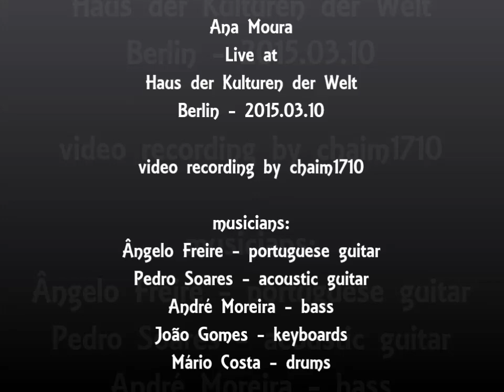Ana Moura *2015 Berlin* Haus der Kulturen der Welt Full Concert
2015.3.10 Live @ Berlin Haus der Kulturen der Welt
video by chaim1710

Ana Moura - voice
Ângelo Freire - portuguese guitar (fado guitar)
Pedro Soares - acoustic guitar
André Moreira - bass
João Gomes - keyboards
Mário Costa  - drums

00:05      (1) Havemos de acordar
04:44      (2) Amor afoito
08:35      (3) E tu gostavas de mim
11:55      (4) De quando em vez
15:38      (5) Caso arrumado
18:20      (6) Porque teimas nesta dor
22:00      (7) Despiu a saudade
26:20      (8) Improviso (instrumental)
41:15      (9) A case of you
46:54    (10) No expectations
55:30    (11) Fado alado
1:00:11 (12) Bailinho à Portuguesa
1:03:43 (13) Desfado
1:14:19 (14) Loucura (sou do fado)
1:20:27 (15) Fadinho serrano, Finale

(1) Havemos de acordar.
     lyrics, music: Pedro da Silva Martins

Canto o fado pela noite dentro
Ele trabalha todo o dia fora
Corre tão veloz o tempo
e chega apressada a hora
Ele suspira, sonolento,
"Ó meu amor, não vás embora"

Fecho os olhos pela noite fora
Ele dorme pela noite dentro
De manhã não se demora,
veste um casaco e sai correndo
E ouve a minha voz que implora
"Ó meu amor fica mais tempo"

Eu hei-de inventar um fado
um fado novo, um fado
que me embale a voz
e me adormeça a cantar
Eu hei-de ir nesse fado
ao teu sonho, no meu sonho,
e, por fim, sós,
nele havemos de acordar

Vou sonhando pelo dia fora
Ele trabalha pelo dia dentro
Não sei o que faz agora
mas ele talvez nesse momento
entre por aquela porta

Já o sinto nos meus dedos
como um eterno agora
Será esse o nosso tempo

(2) Amor afoito.
     lyrics: Nuno Figueiredo.

Dou-te o meu amor,
Se mo souberes pedir, tonto,
Não me venhas com truques, pára,
Já te conheço bem demais

Sem qualquer condição, por ora,
Mas terás que provar que vales
Mais que o que já mostraste ser

Se me souberes cuidar,
Já sei teu destino,
Li ontem a sina,
A sorte nos rirá, amor
Se quiseres arriscar
Não temas a vida,
Amor, este fogo
Não devemos temer

Em troca desse olhar doce
Não resisto e tu tão bem sabes,
Tenho raiva de assim ser

Tudo em mim amor
É teu, podes tocar, não mordo
Sabes bem que não minto, tonto,
Meu mal é ter verdade a mais

(3) E tu gostavas de mim.
     lyrics, music: Miguel Araújo Jorge.

Aviões no céu a mil
Banda larga em Arganil
Argonautas, foguetões
Fogos factuos e neutrões
Nitro super combustão
Consta em Santa Comba Dão
Dão-se destas situações
Milagres, aparições
Dava-se outro caso assim
E tu gostavas de mim

Pode um rebento em Belém
Ser filho mas só da mãe
Multiplicação do pão
O Boavista campeão
Automóveis sem motor
Motociclos a vapor
Se não tem divina mão
E acontece tudo em vão
Dava-se outro acaso assim

Lei e ordem no Brasil
Ciber Espaço em Contumil
Cães em naves espaciais
Micro Chips em cães normais
Micro Sondas em Plutão
Dentro da televisão
Situações paranormais
Para nós mais que banais
Não era pedir de mais

(4) De quando em vez.
     lyrics: Mário Raínho.

De quando em vez lá te entregas
Nesse sim, em que te negas,
Ou se não, que me é tanto
Não te pergunto os porquês
Deste amar, de quando em vez,
Ou talvez de vez em quando

Quase sempre de fugida,
Como criança escondida,
Nosso amor brinca com o fogo
Se queremos dizer adeus,
Porque dizemos meu Deus
Simplesmente um até logo

E o enleio continua
À mercê de qualquer lua
Que nos comanda os sentidos
E a paixão que não tem siso,
Deixa-nos sem pré-aviso
De corpo e alma despidos

Por teimosia, ou loucura,
Algemamos a ventura,
Do amor, em nós, reencarnando
Prefiro, como tu não vês,
Amar-te de quando em vez

(5) Caso arrumado. lyrics: Manuela de Freitas. music: Pedro Rodrigues dos Santos.
(6) Porque teimas nesta dor. lyrics: José Luís Gordo. music: Carlos Gomes.
(7) Despiu a saudade. lyrics: Paulo Abreu de Lima. music: António José Zambujo
(8) Improviso (instrumental).
(10) No expectations. lyrics, music: Jagger/Richars. portuguese lyrics: Jorge Fernando
(11) Fado alado. lyrics, music: Pedro Abrunhosa.
(12) Bailinho à Portuguesa. lyrics, music: Alberto Janes.
(13) Desfado. lyrics, music: Pedro da Silva Martins.
(14) Loucura (sou do fado). lyrics: Frederico de Brito. music: Júlio de Sousa
(15) Fadinho serrano. lyrics: Arlindo de Carvalho. music: Hernâni Correia.